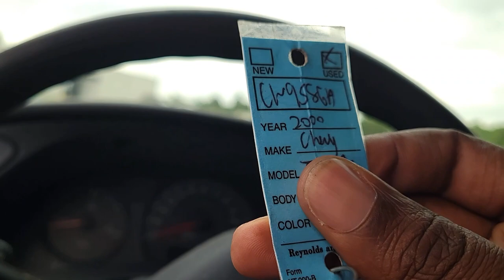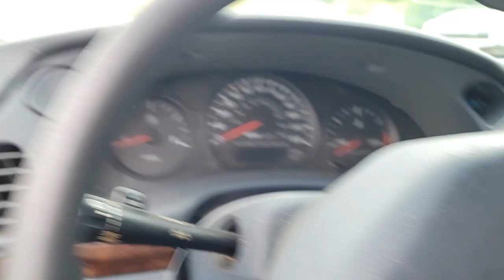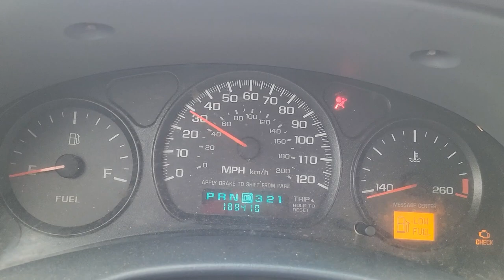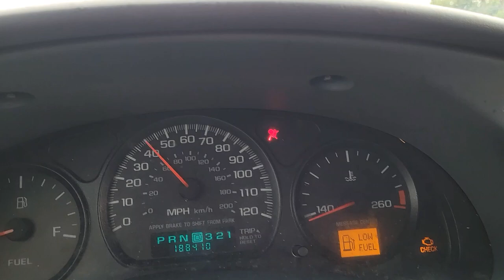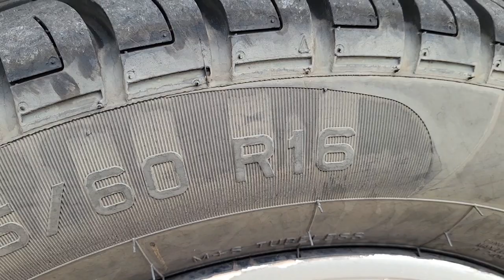Clean-Up Time: Vacuum & Hubcaps Transformation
Welcome back, folks! It's JJ here, diving into the debate: Webinar vs. Course. But wait, there's more! Join me as we uncover a hidden gem, a 2000 Impala, and share my experience inspecting all its parts, uncovering its strengths and weaknesses. This journey isn't just about car inspection; it's a detailed look at affordable cars and valuable insights into car repair and resale. Whether you're here for car buying tips or to weigh in on our main debate, your thoughts are invaluable.

From the Chevy's ignition issues to its unexpected AC performance, we're evaluating everything to determine if it's a great budget option. Plus, I'm throwing in some personal anecdotes about the car flipping process, aiming to provide you with a thorough review. Whether it's a Hyundai Sonata, Chevrolet Cruze, or a Pontiac Grand Prix, we're here to explore the world of affordable cars and their potential for profit.

So, what's your take? Dive into the comments and let's discuss! Would you sell it or keep it? And let's not forget the big question: Webinar or Course? Your insights could shape our content moving forward.

CHAPTERS:
0:02 - Intro
2:05 - Starting the Engine
8:20 - Visiting the Gas Station
10:55 - Final Vehicle Walkaround
13:15 - Outro
13:30 - Bloopers